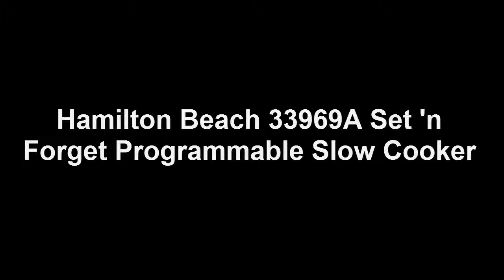Hamilton Beach Set 'n Forget Programmable Slow Cooker 33969A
Incoming Search term:
Hamilton Beach 33969A Set 'n Forget Programmable Slow Cooker, 6-Quart
Hamilton Beach 33969A Set 'n Forget Programmable Slow Cooker,
hamilton beach set & forget 6-quart programmable slow cooker,
hamilton beach set & forget 6-quart programmable slow cooker stainless steel,
hamilton beach set 'n forget 6 qt. programmable slow cooker,
hamilton beach 33967 set 'n forget 6-quart programmable slow cooker,
hamilton beach 6-quart programmable stovetop slow cooker,
hamilton beach programmable slow cooker manual
hamilton beach programmable slow cooker 5 quart,
hamilton beach programmable slow cooker recipes,
Review

Hamilton Beach 33969A Set 'n Forget Programmable Slow Cooker Review